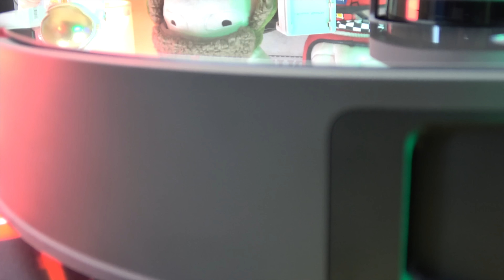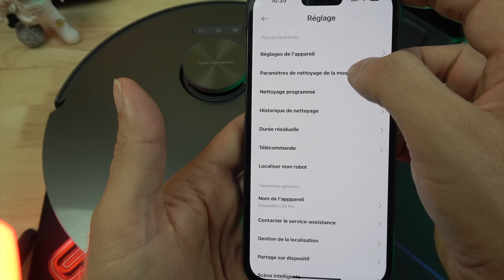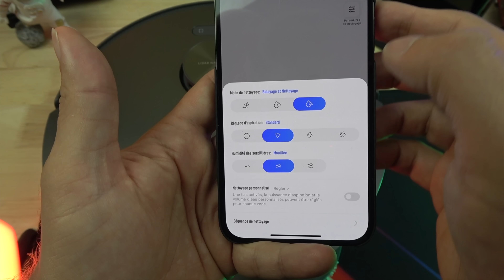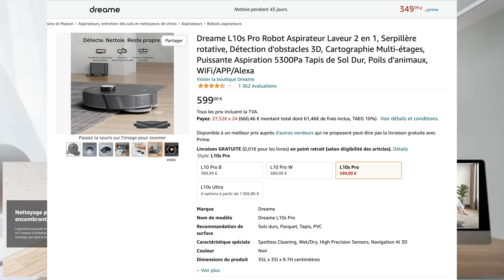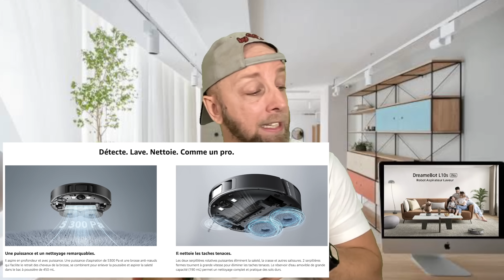Voila pourquoi le Robot aspirateur Lavage Dreame L10S pro Detecte,lave et nettoie encore mieux.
Voila pourquoi le Robot aspirateur Lavage Dreame L10S pro Detecte,lave et nettoie encore mieux que les autres

By GLG